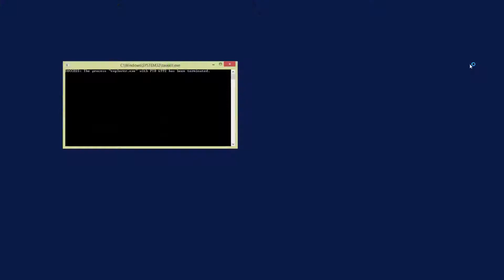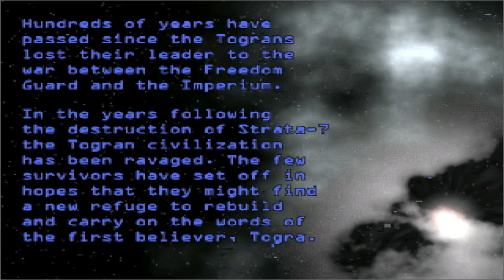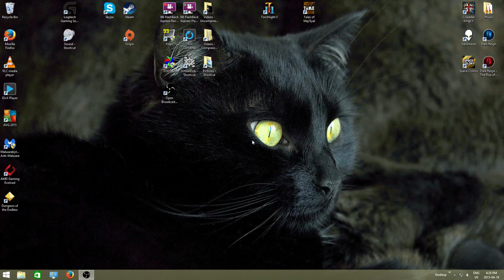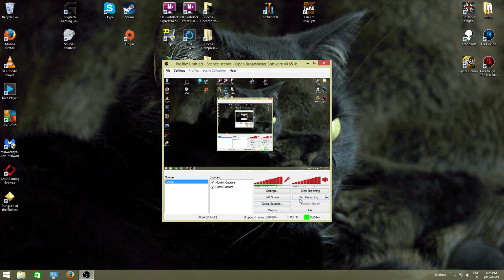DFuxa Plays Dark Reign - Cinematics & Tutorials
This is perhaps a little known RTS game from back in the day. Dark Reign came out during the development of the great RTS titles back in the 1990s.

I jump into Dark Reign and show off the opening Cinematics, showcasing a bit about the story of the game and what's going on. After the Cinematics I jump into the Basic and Advanced Tutorials to give an idea of what makes this game distinct as an RTS versus Command & Conquer which it is based off of and of course Blizzards RTS games as well.

Note that the music is permanently off for this playthrough as there is no way to adjust its volume in game. I also adjust the sound effects during the playthrough as well when it feels a little too loud.